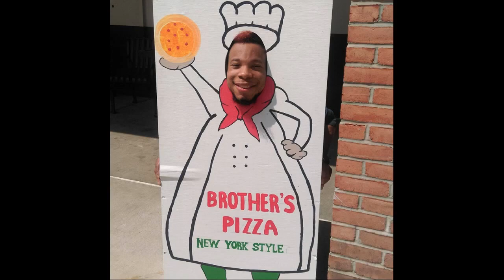Not safe for work, random randomness randomly, from the Random Randomness Randomly YouTube channel.